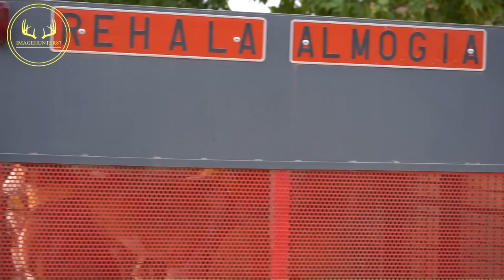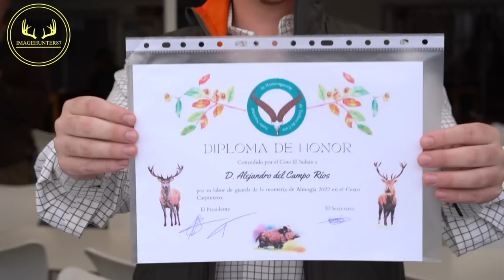🎥 MONTERIA EN ALMOGIA 🎙#🇪🇸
Esta vez nos trasladamos al municipio de almogia situado en la provincia de Málaga, para asistir a la primera montería de la sociedad de cazadores de almogia.